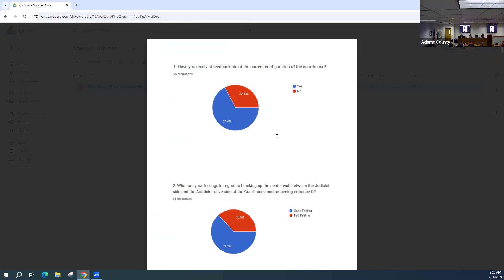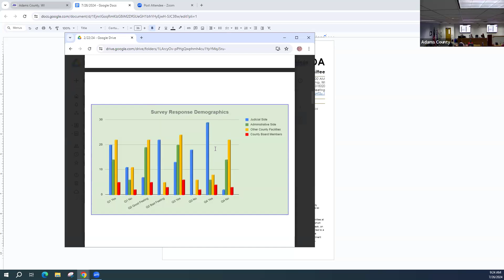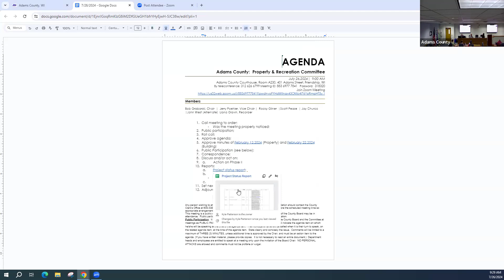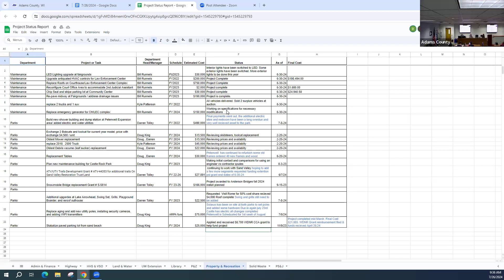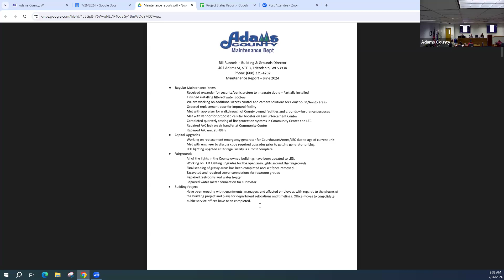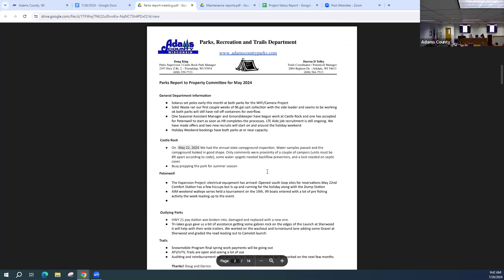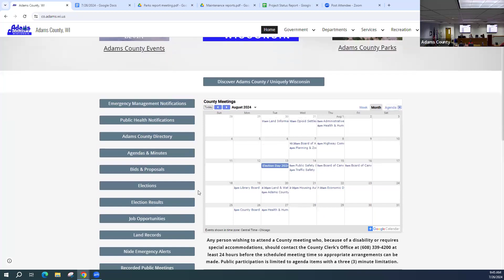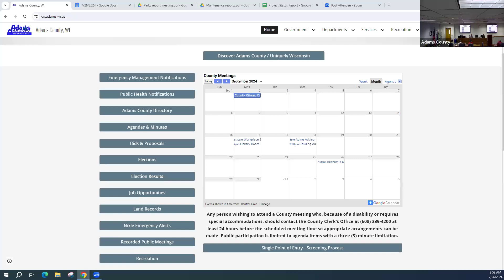Property and Recreation Committee - July 2024